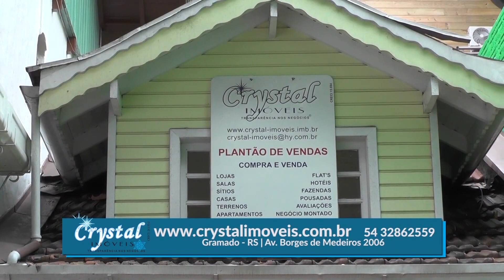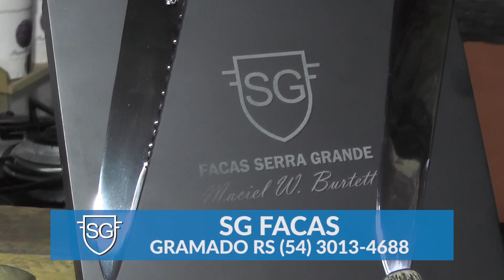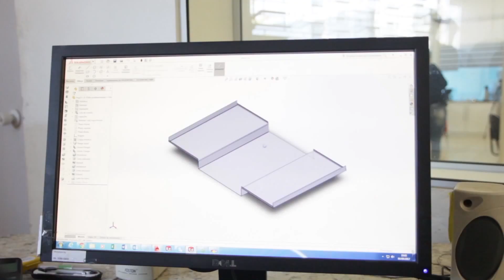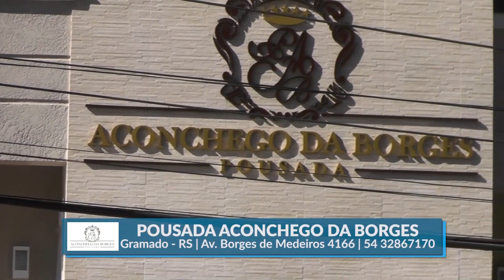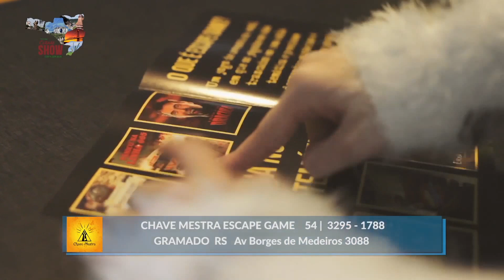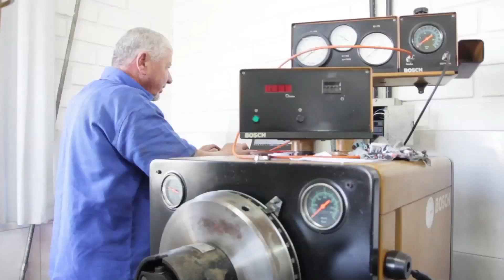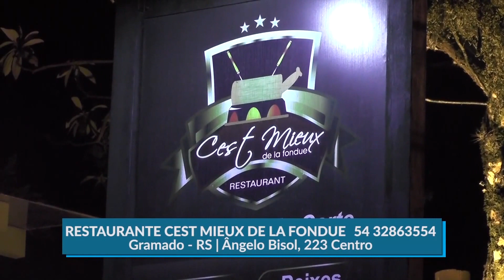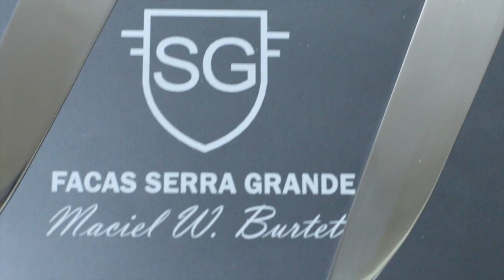Programa Cidade Show - Record NEWS (SC) - 20/09/2017